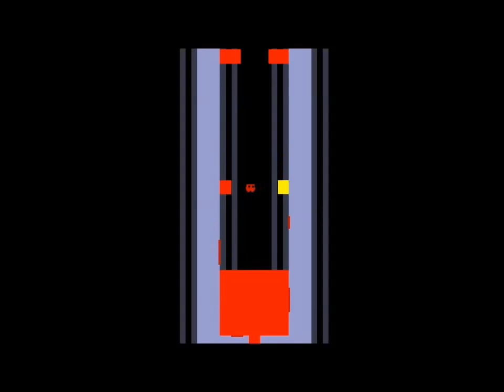Super Meat Boy - 42 - tiny little entrance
0:11 THE GNASHING
1:56 THISTLE
5:04 MMMMMM
7:48 BILLY BOY

the demon clash